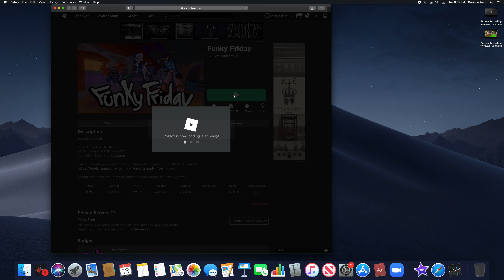OfficialWink plays FnF on Roblox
Lets play Fnf - Funky Friday